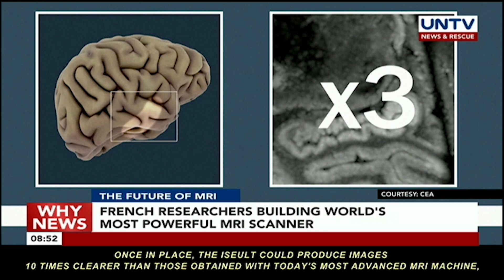French researchers building world's most powerful MRI scanner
WATCH: A collaboration between German and French researchers is creating a human magnetic resonance imaging (MRI) machine with unparalleled potential to illuminate the brain.